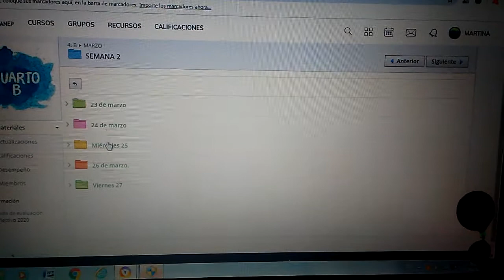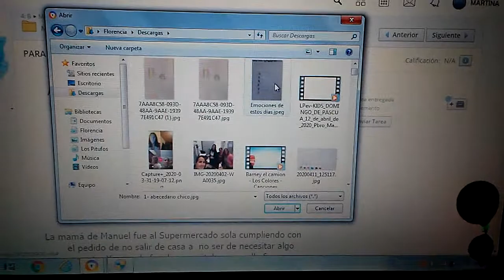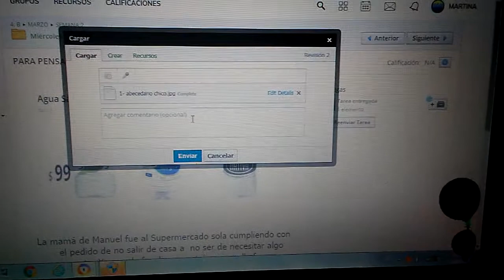Subir actividades a Crea